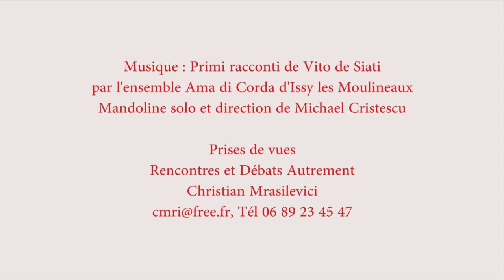Ludovic Duhem: Interview sur Bernard Stiegler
Rencontres et Débats Autrement Interviewent Ludovic Duhem sur son travail et sur sa collaboration avec Bernard Stiegler